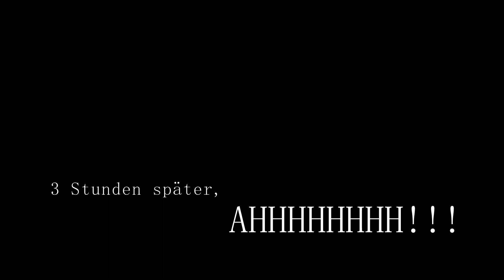7 Tage ohne Essen - Wasserfasten, meine Erfahrung │ Videotagebuch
Ich habe sieben Tage lang nichts gegessen und möchte meine Erfahrung mit dir teilen. Wasserfasten, oder auch Heilfasten genannt, ist seit mittlerweile 5 Jahren absolute Routine bei mir. 1-2 mal im Jahr gebe ich mich dem Prozess hin, um meinen Körper zu reinigen, wieder ein neues Verhältnis zur Nahrung zu schaffen und vor allem einen direkten Zugang zu meiner Intuition, meinem Bauchgefühl zu bekommen. Der Fastenprozess ist ein wunderbarer Weg dir und deinem Körper eine Auszeit zu gönnen, ihn zu entgiften & zu entschlacken.

00:00 Was ist wichtig?
05:24 Entlastungstag / Fruchttag
07:02 Tag 1 - Aller Anfang ist schwer
12:09 Tag 2 - Kopfweh & Einlauf
15:54 Tag 3 - Hingabe & Vertrauen
24:09 Tag 4 - Der Wendepunkt
29:53 Tag 5 - Fastenhoch
37:11 Tag 6 - Machs dir schön
43:08 Tag 7 - Dankbarkeit & Vorfreude
46:42 Fastenbrechen
50:21 Aufbautage

Danke, dass du dir die Zeit genommen hast, meinen Kanal zu besuchen und mein Video zu schauen. Wenn dir mein Beitrag gefallen hat, hinterlasse mir gerne ein Like und ein Abo - das würde mich mega freuen! Und vergiss die Glocke nicht, damit du kein neues Video verpasst 🙏🏽

Noch ein kleiner Hinweis zum Ende, der Inhalt meiner Videos basiert auf meiner eigenen Meinung, persönlicher Erfahrung und Interpretation der Welt und der Dinge die ich erlebe. Ich kreiere meine Videos zur Aufklärung und Information, um in den Austausch zu kommen und im besten Fall dich und mich zu inspirieren und zu motivieren. Falls du dich in irgendeiner Form davon angegriffen oder irritiert fühlst, möchte ich mich herzlich entschuldigen und hoffe, dass du verstehst, dass Meinungen auch gerne mal verschieden sein dürfen und die Wahrheit wohl immer irgendwo dazwischen liegt.
In diesem Sinne, tausend Dank für deine Aufmerksamkeit und alles Liebe,

Lisa 🖤